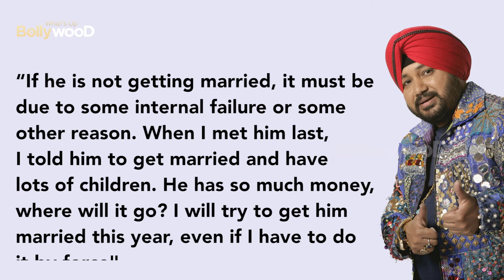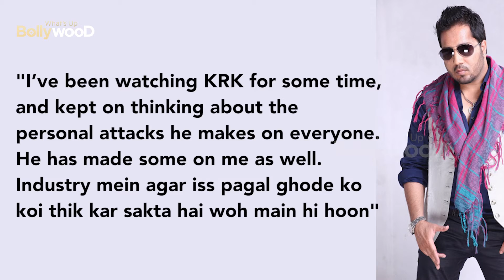SHOCKING 😮Singer Mika Singh is not married because of his brother Daler Mehndi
Rapper Mika Singh turns 44 on Thursday. While he has built his career over the years, he remains single and he once blamed his elder brother, Daler Mehndi for it. It was during a fun conversation on a comedy show that he talked about it.

Mika and Daler had appeared together on a reality show, Entertainment Ki Raat, in 2017. Mika said that he was a guitarist in Daler’s team in 1995 and was also living with him at the time.

Claiming that he was in a serious relationship at the time, the Saawan Mein Lag Gayi Aag singer said that he gave her his elder brother’s landline number to the girl. “One day when she called, God knows what Daler paaji told her, she broke up with me and I was heartbroken. The only reason for me not getting married is Daler paaji,” Mika had said on the show.